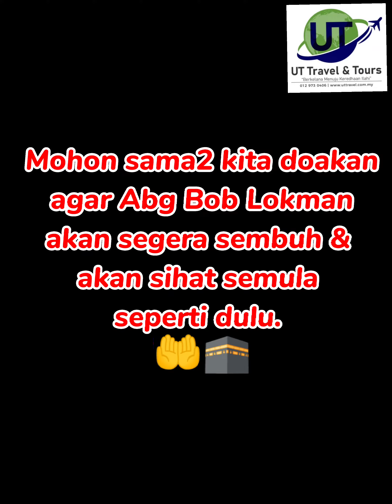Menziarahi Bob Lokman di Kubang Kerian Kelantan